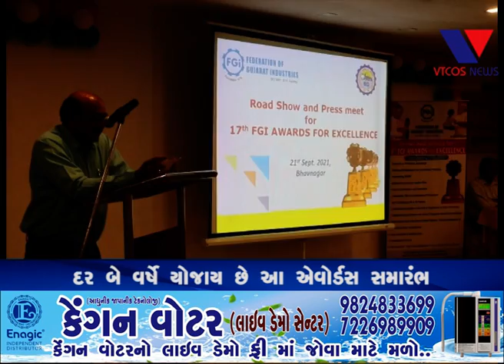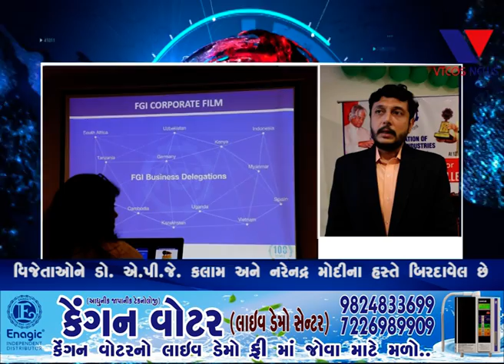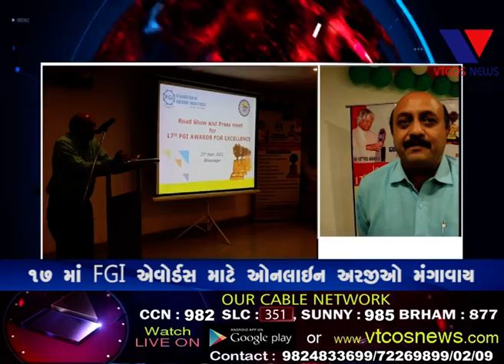BHAVNAGAR F G I AWARDS FOR EXCELLENCE MATE ONLINE ARJIO MANGAVAI